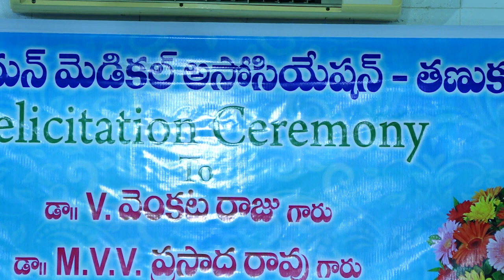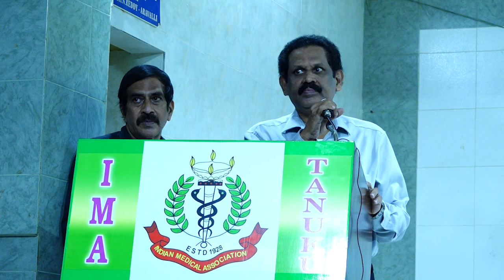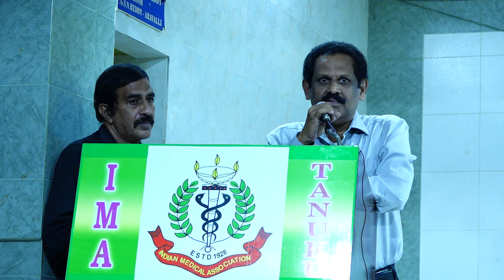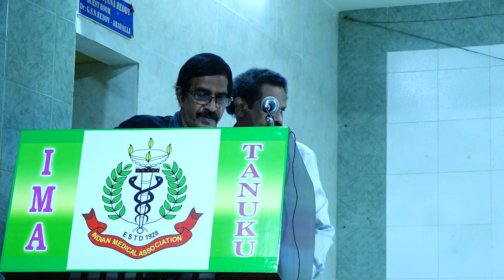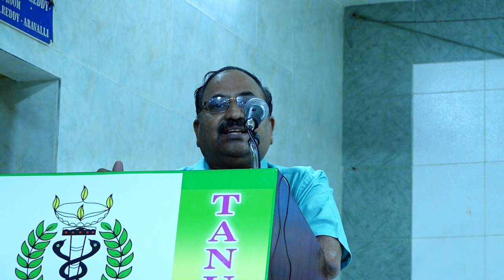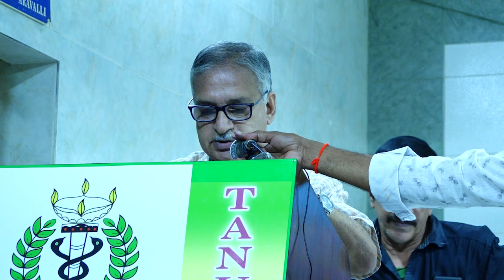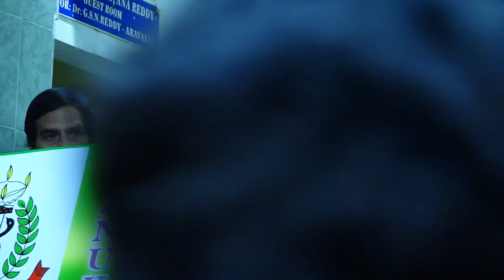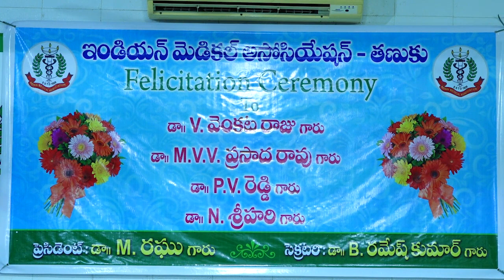tanuku doctors feLIciTATION CERMONY